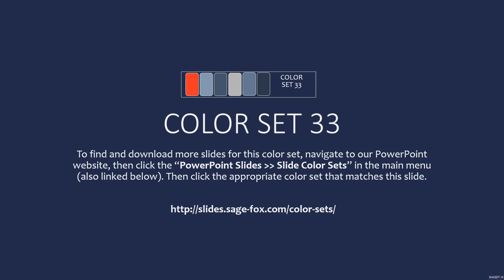Free PowerPoint Template 33 by SageFox 090249 27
Free PowerPoint Slide by SageFox v10022727